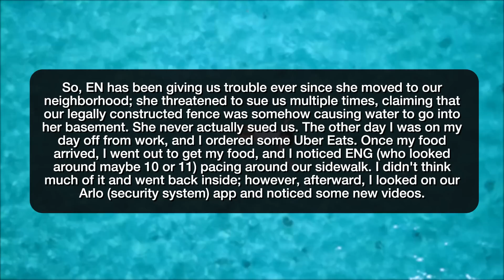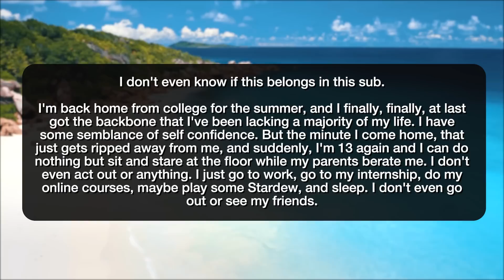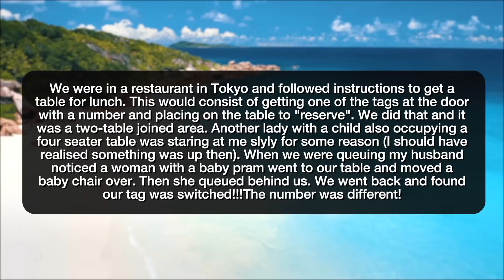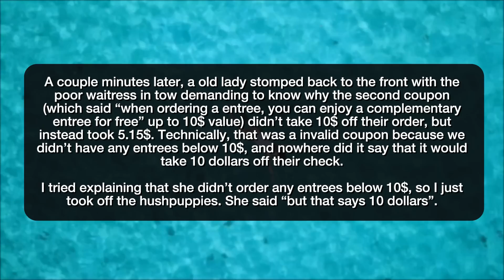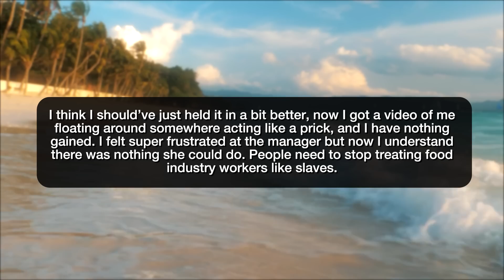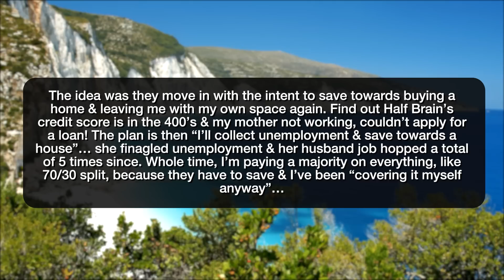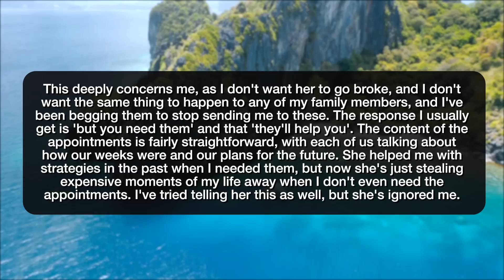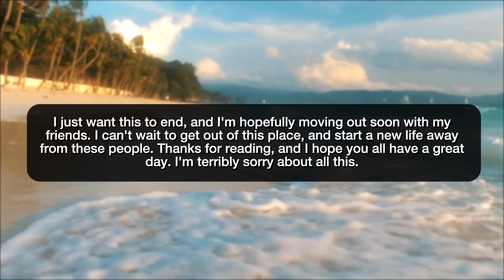r/EntitledParents WHY I HATE MY EVIL BROTHER! - Reddit Stories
Reddit rSlash Storytime r entitledparents Entitled neighbor trespasses into our backyard for a ball **Entitled stepdad threatened to take me to court my family can't accept the reason I'm pulling away from them emotionally **Self-entitled mother stole our table **Entitled mom benches about 5 dollars for half an hour and blocking the line **Entitled mother is taking advantage of me… Parents ignore my requests to stop giving me unneeded appointments and continue to let my brother abuse me, as well as berating me for having my own life.

Story 1 00:00
Story 2 03:19
Story 3 04:38
Story 4 07:20
Story 5 10:36
Story 6 16:58
Story 7 22:15